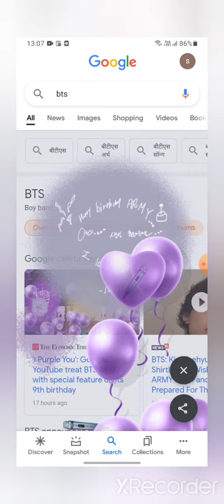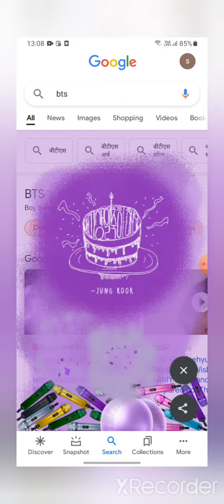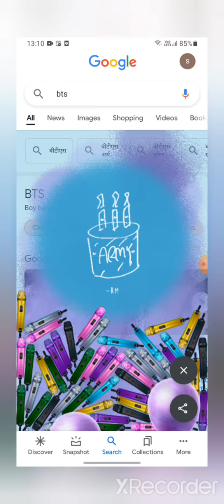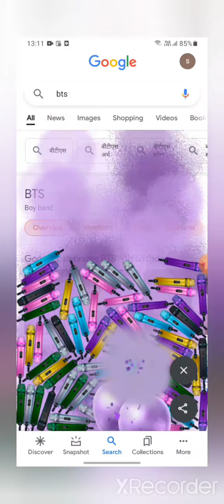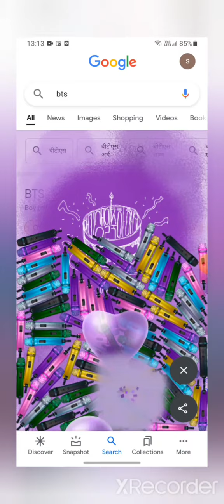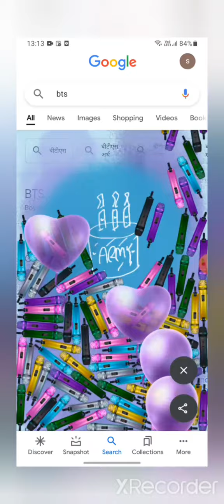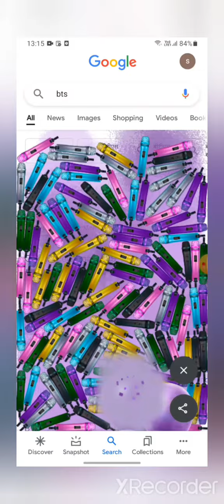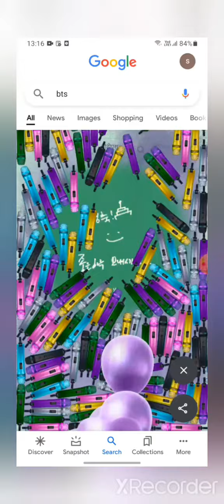collect the mics. enjoy the BTS army day@shauryavarshney276